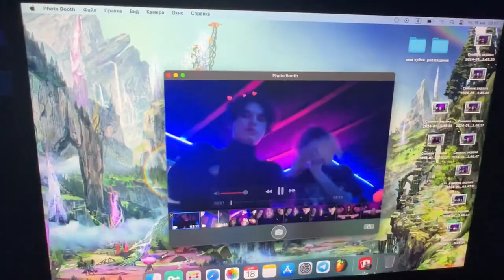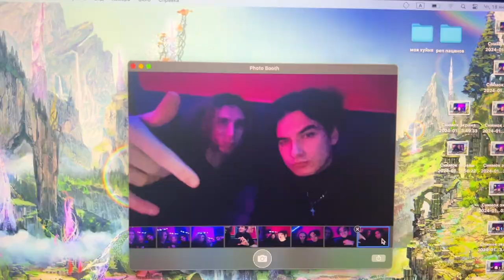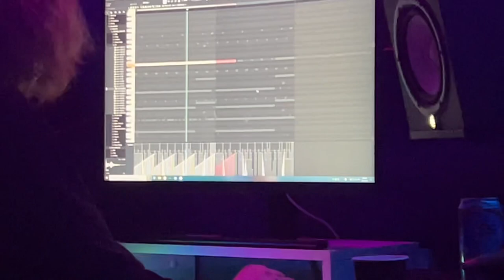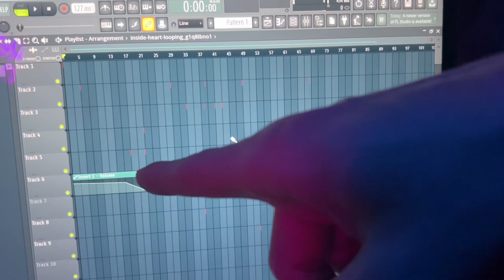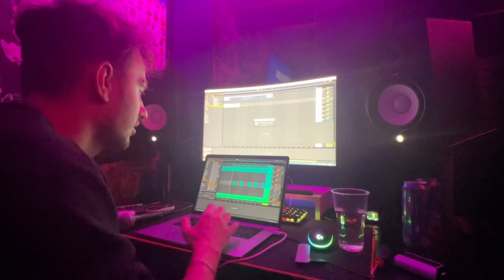VLOG: Burgundy Rise Studio Session #2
VLOG: Burgundy Rise Studio Session #1
ARTISTS:

Второй влог музыкального объединения «Burgundy
Rise». Данный влог показывает открытые сезона и первую встречу некоторого количества участников из состава. Участники коллектива встретились на студии Red Raw Records для записи и создания